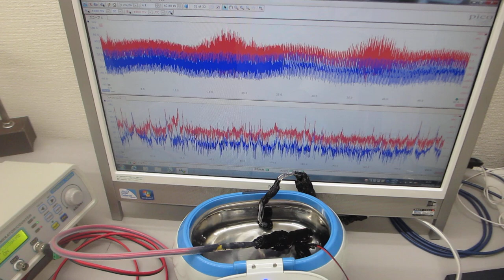メガヘルツの超音波発振制御プローブ（超音波洗浄器実験）